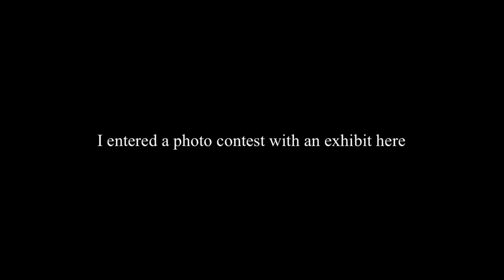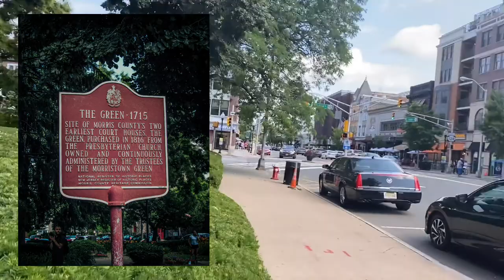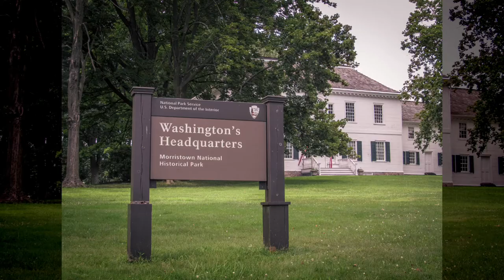POV Street Photography in a CROWDED New Jersey City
I loved this episode. One of my favorite to film and I felt so much more comfortable today. :)